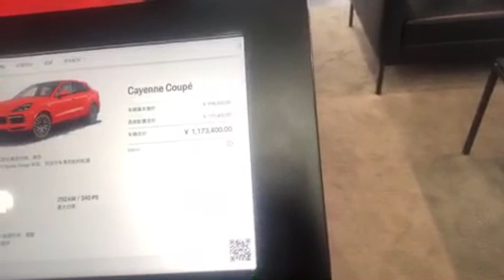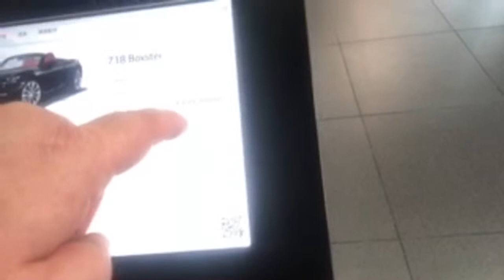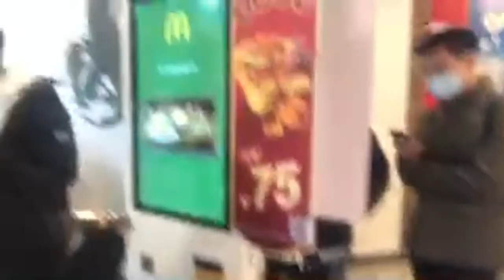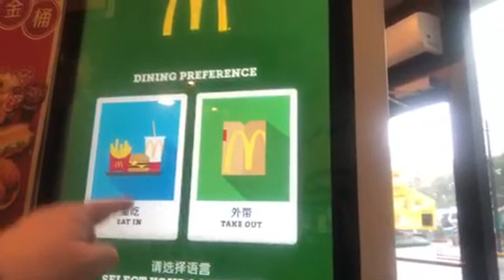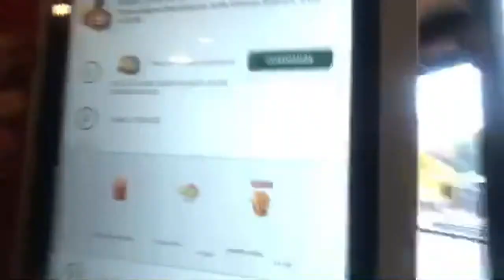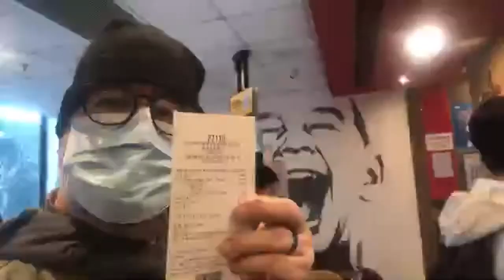LIVE ► Downtown Shanghai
Today I'm out exploring a (mostly) abandoned People's square here in Shanghai.